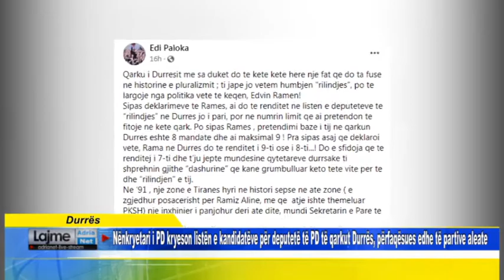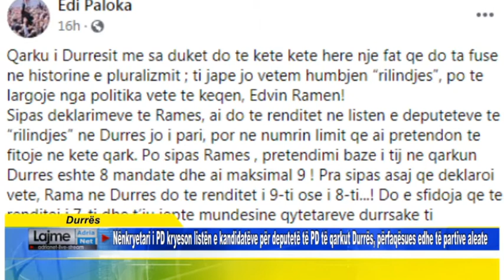Nënkryetari i PD kryeson listën e kandidatëve për deputetë të PD të qarkut Durrës